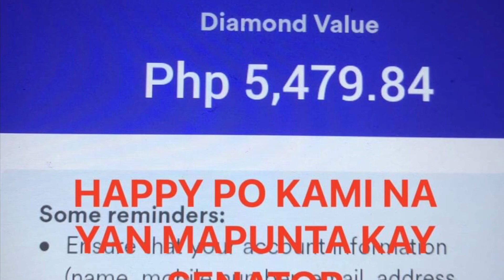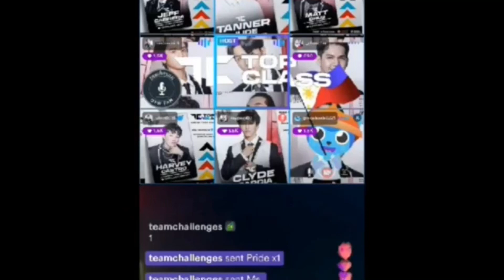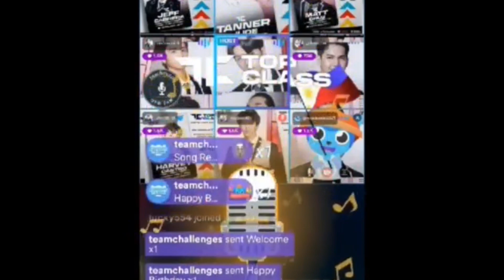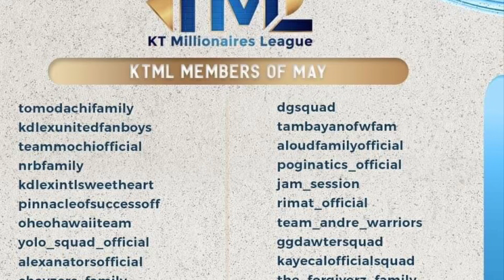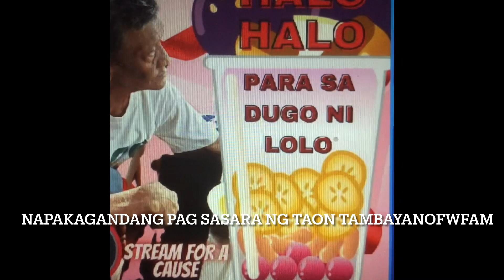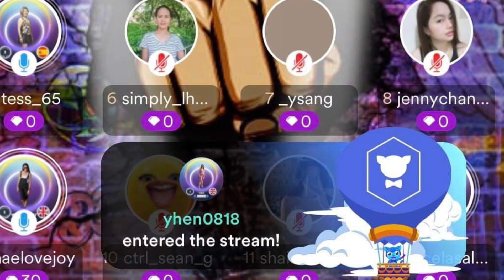NEW YEAR TAMBAYANOFWFAM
ADVOCACY NG TAMBAYANOFWFAM
AY TUMULONG SA PAMAMAGITAN NG PAG STREAM FOR A CAUSE
FOLLOW US SA KUMU LONDONTOINK FOUNDER NG TAMBAYANOFWFAM

NOTE:
Copyright: